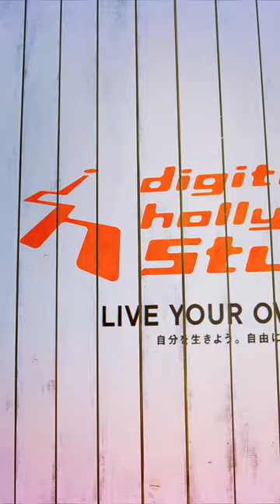デジタルハリウッドSTUDIOブランドムービー「LIVE YOUR OWN LIFE」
"LIVE YOUR OWN LIFE"
自分を生きよう。自由に生きよう。

デジタルハリウッドSTUDIOブランドサイトはこちら。

Going to two schools at the same time?
Have trouble typing or writing?
Do you get lost in translation?
Can't find time to study regularly?

No worries!

The word STUDIO comes from
"STUDIUM", place to be passionate

Shall we?

DIGITAL HOLLYWOOD STUDIO

ダブルスクールは難しい？
タイピング遅いと厳しい？
言語の壁は高い？
不規則だから続かない？

全部ウソ
全部勘違い！

STUDIOってもともとは
「熱中する場所」って
意味だったって知ってる？

好きならば
熱意さえあれば
問題ナシ！

さあSTUDIOへ。

DIGITAL HOLLYWOOD STUDIO